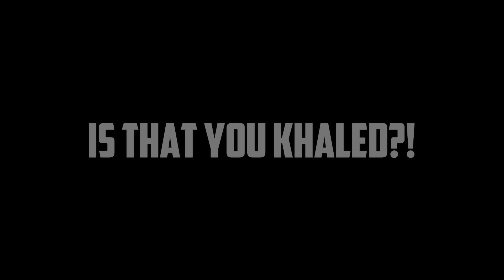FOUSEY (ROSE) HAS LEGIT LOST HIS MIND